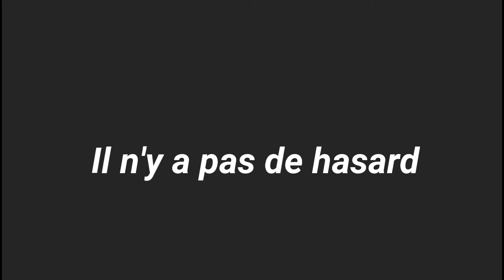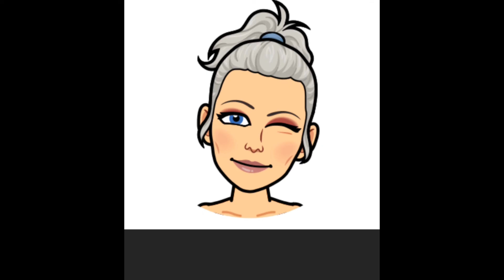COMMENT AIDER UNE VICTIME DE PERVERS NARCISSIQUE ?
Si vous connaissez une personne victime d'un ou d'une pervers narcissique, voici comment commencer à l'aider.